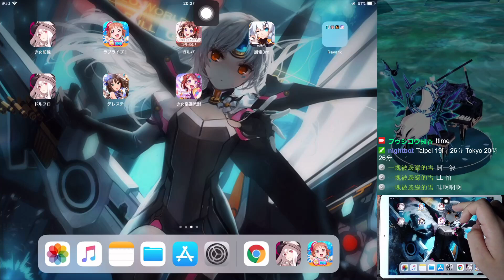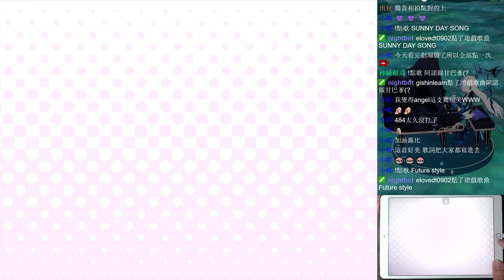【楓香】20190512 實況紀錄＿LoveLive!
20190512　ゲーム実況のVOD